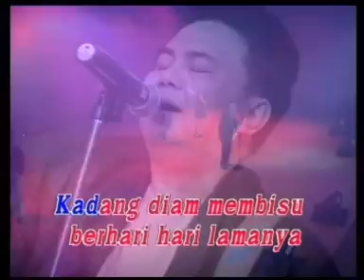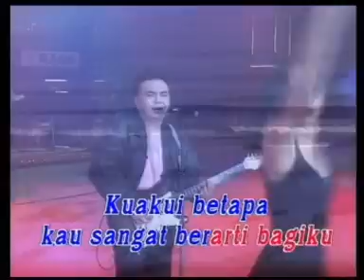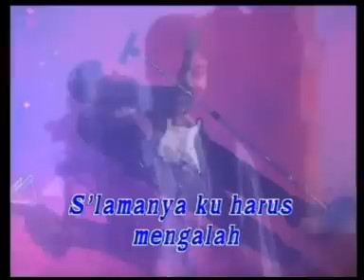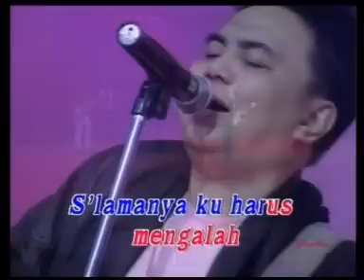Pance Pondaag - 04b - Aku Percaya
Aku Percaya (Cipt: Pance Pondaag)

Kucoba memahami sikapmu
Yang seringkali berubah arah
Kadang diam membisu berhari hari lamanya
Aku percaya kau menyayangku
Seperti aku mengasihimu namun kadang dirimu
Bagai acuh tak acuh

Hanya kesabaranmu
Yang menghibur diriku s'lama ini
Kuakui betapa kau sangat berarti bagiku
Ingin aku katakan
Walaupun engkau sangat kukasihi
Namun jangan kau anggap
S'lamanya ku harus mengalah